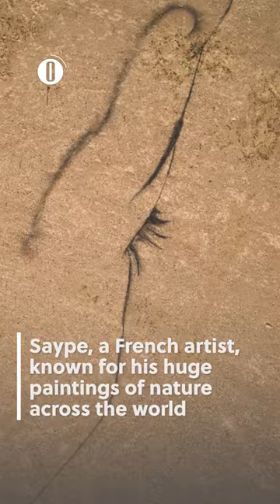French artist Saype's sand drawing in Oman draws international attention